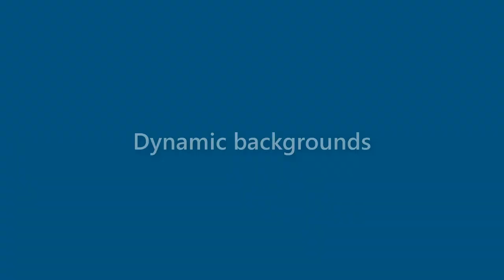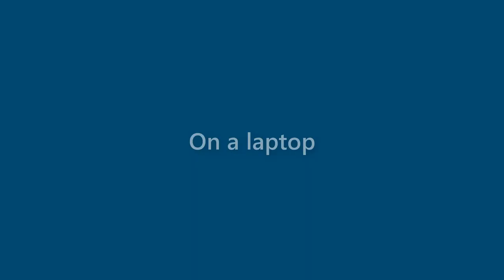Rex Greene - appearance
Name Look - Rex Greene - appearance. In this video we present "Rex Greene" name look and feel in various scenarios.
This video will cover:
How does "Rex Greene" look as a personal letterhead?
How does "Rex Greene" look on a business card?
How does "Rex Greene" look on a computer/laptop screen?
How does "Rex Greene" look with different background colors?
How does "Rex Greene" look with various fonts?